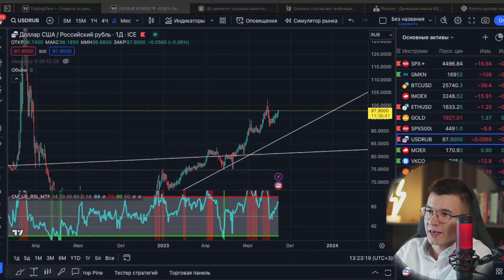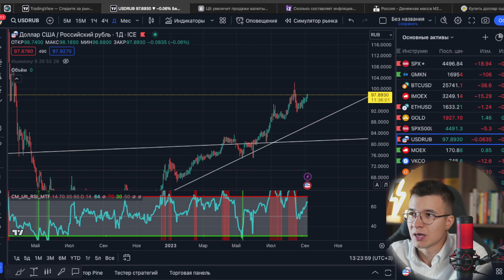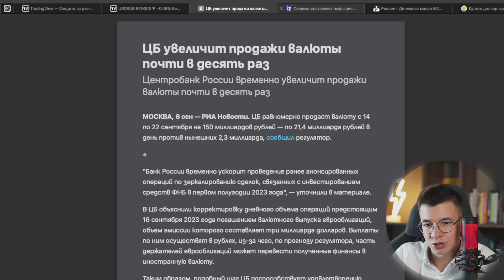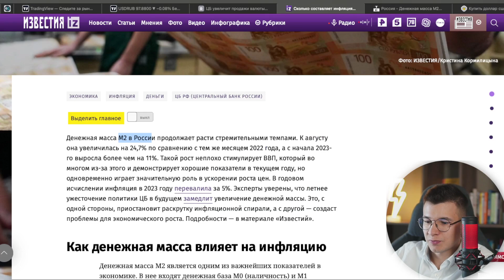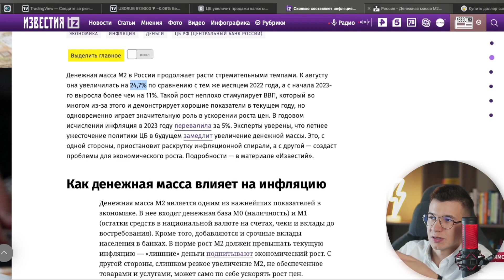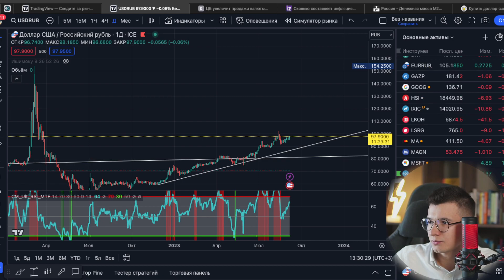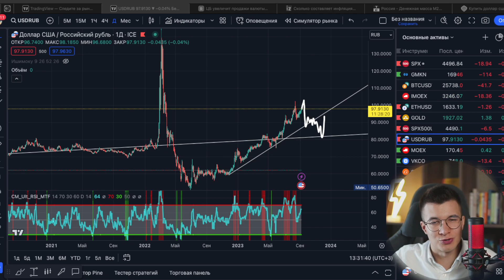Центробанк снизит курс доллара / Daily report 82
Открыть брокерский счет с подарком в Тинькофф